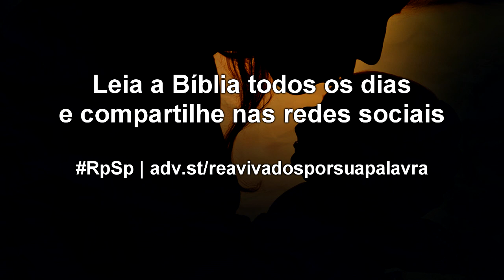2 Samuel 10 - Reavivados por sua Palavra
O autêntico filho de Deus é devedor à graça, e por isso sempre se pergunta: “Eu tenho sido tão abençoado; a quem posso abençoar hoje?”. Hoje, seja uma bênção a alguém!